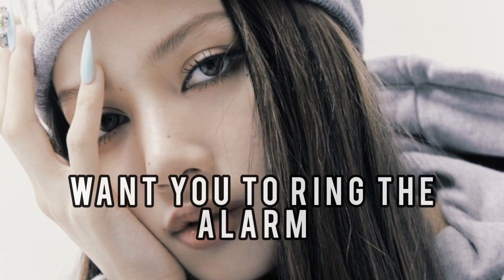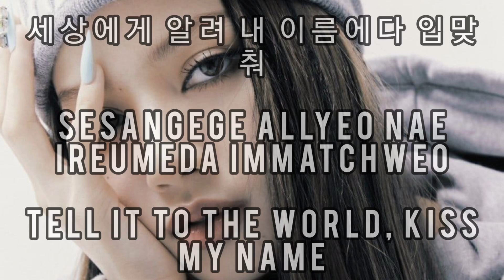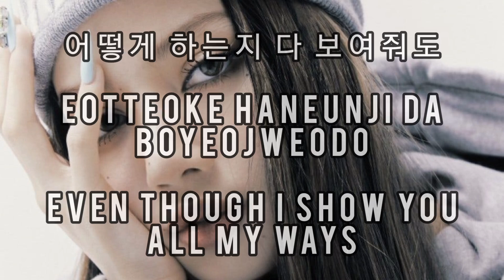Lisa - LALISA Lyrics